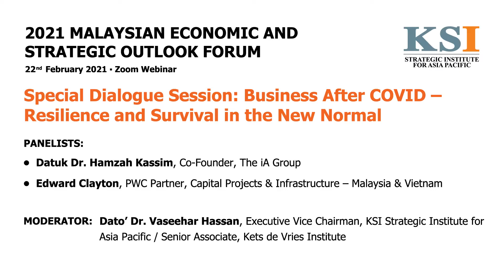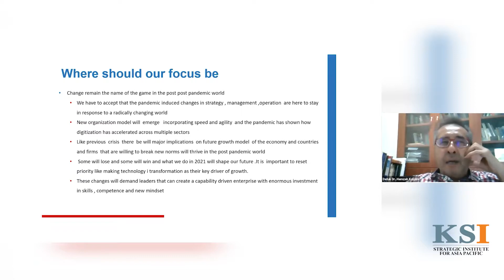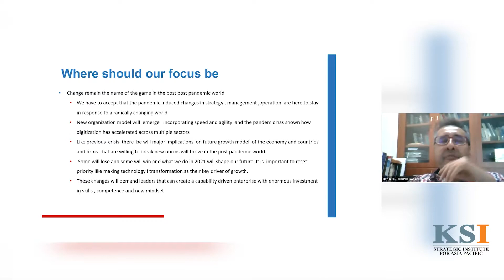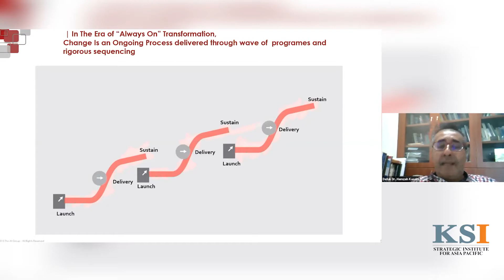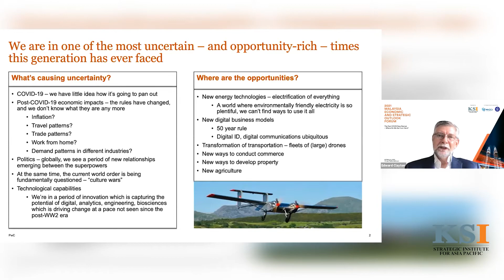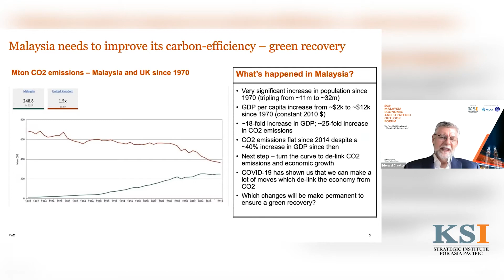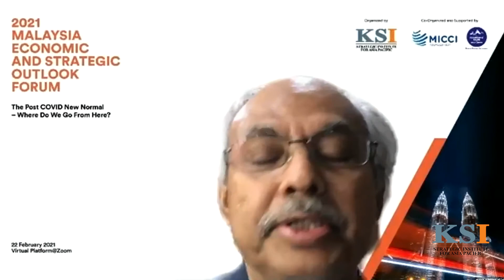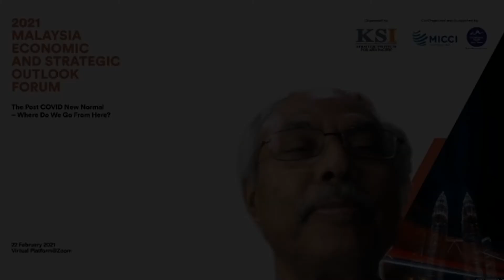Special Dialogue MESOF 2021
A special dialogue segment during the 2021 Malaysia Economic & Strategic Outlook Forum with Datuk Dr. Hamzah Kassim, Co-Founder, The iA Group and Edward Clayton, PwC Partner, Capital Projects & Infrastructure – Malaysia & Vietnam. The dialogue was moderated by Dato’ Dr. Vaseehar Hassan, Executive Vice Chairman, KSI Strategic Institute for Asia Pacific / Senior Associate, Kets de Vries Institute.